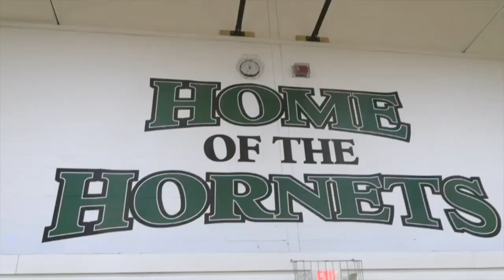FMNews for Wednesday December 11, 2024